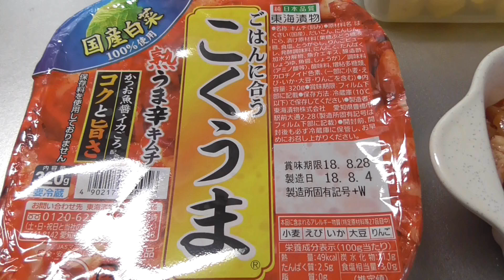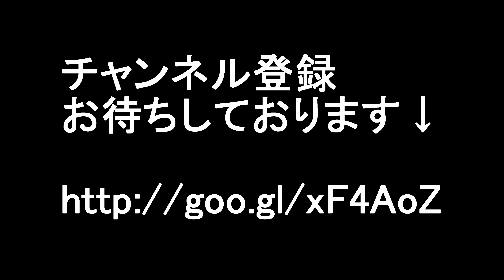【外めし弁当】タッカルビ弁当【たまかけの飯動画】【お弁当】 Mukbang eating show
チーズなしでも旨いよ。